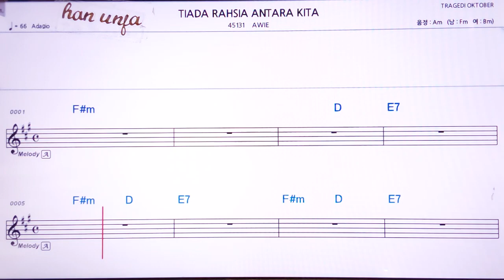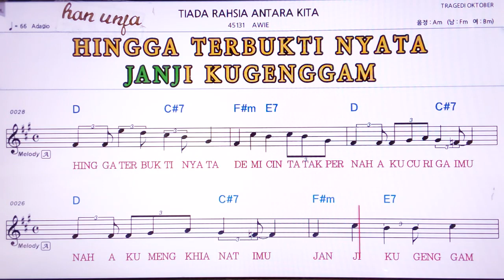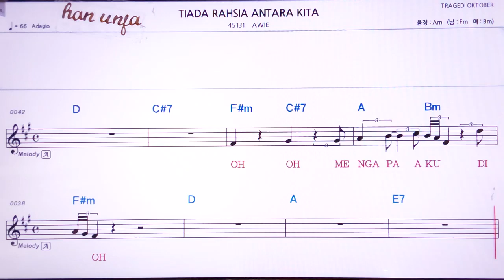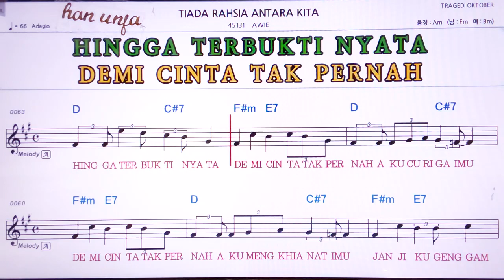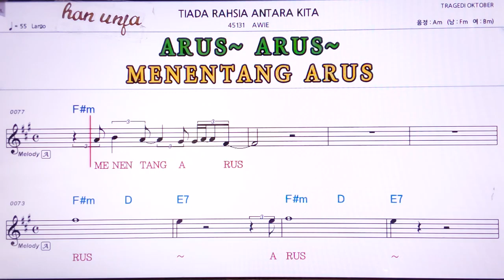💖TIADA RAHSIA ANTARA KITA/AWIE 👍MR,가라오케 악보 코드 가사 ,Karaoke반주